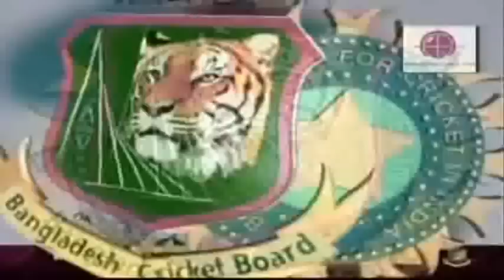Shahadat Hossain bowling clips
a few rajib deliveries